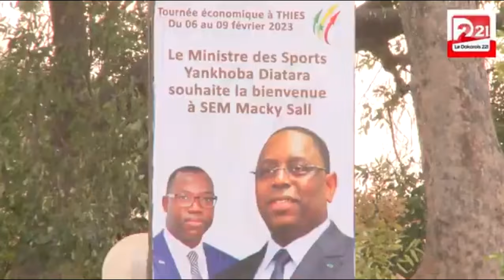Tournée économique du président Macky Sall : Hdy cisse etale sa puissance par une forte mobilisati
Tournée économique du président Macky Sall : Hdy cisse etale sa puissance par une forte mobilisati#Facebook